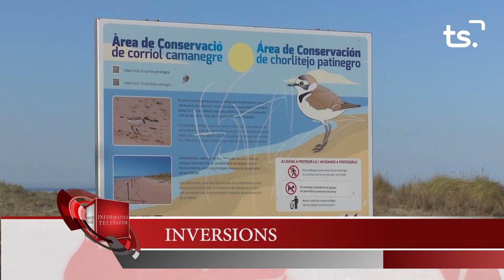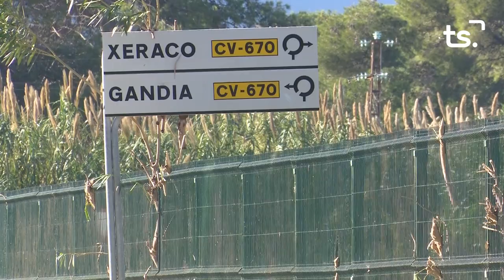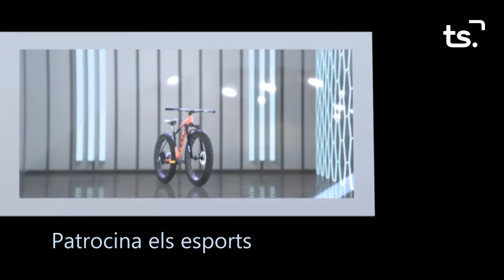INFORMATIU 2023 10 11